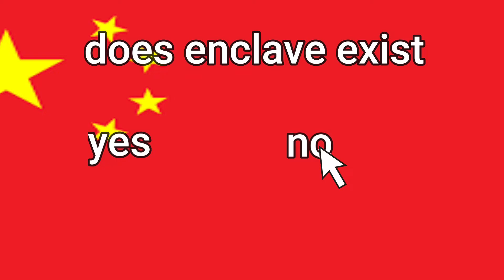toppat social credit test